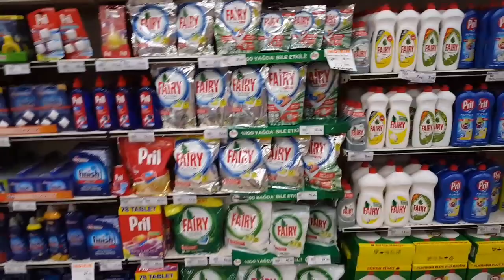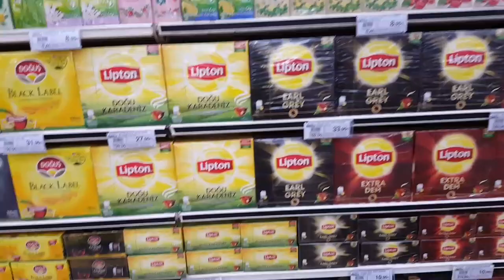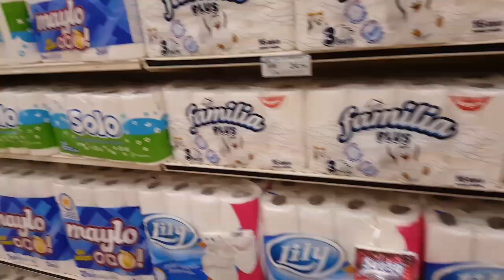Ev turu tadında mobilya bakıyoruz 🏡 Market alışverişim🛒 Günlük vlog🌏Doğasında Anne